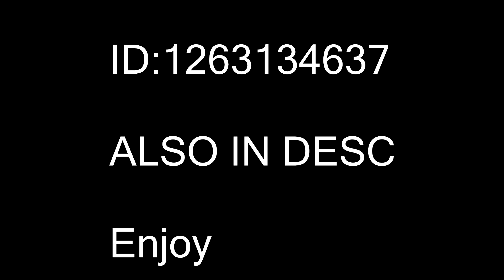Roblox ID: Gucci Gang Parody (BARTBAKER)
Bart Baker Poopy Brain lol

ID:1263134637